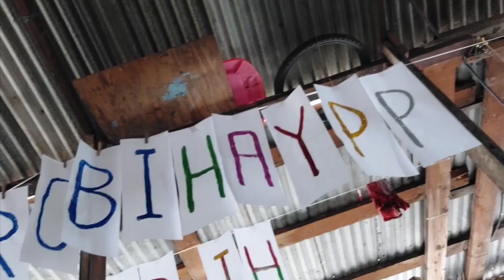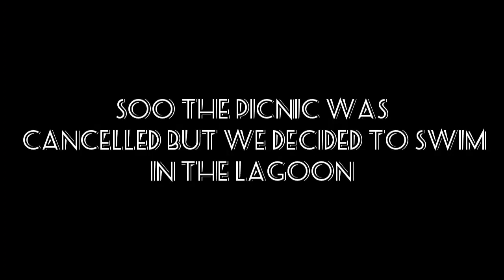Ailuk Vlog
So this vlog is about my trip to one of the atolls in the Marshall Islands which is Ailuk Atoll. Hope y'all enjoy this little vlog. I decided to put together clips from day 1 up to day 7. I just used it as part of this vlog/my journey to the outter islands. If y'all want to skip some part of the video, go for it. Thank you and enjoy the video❣️